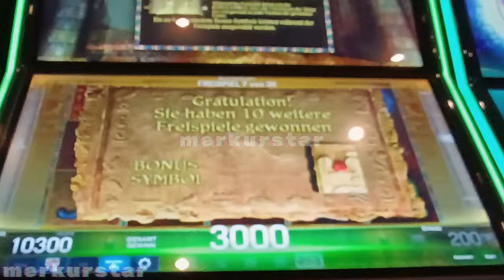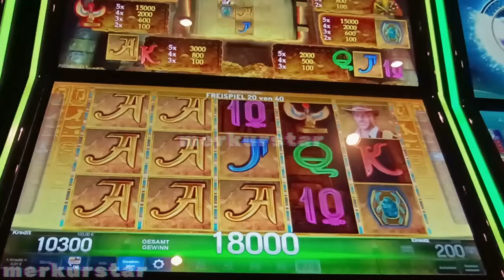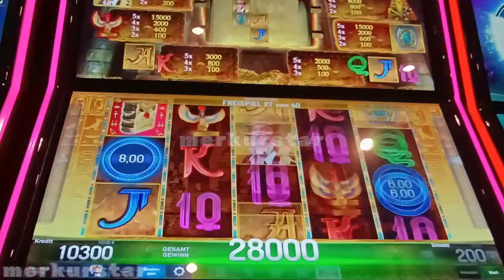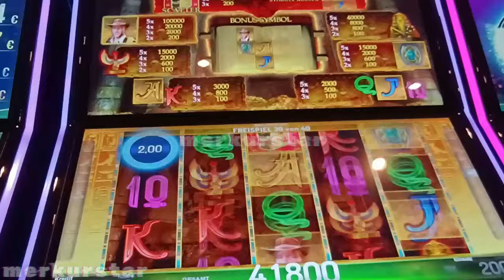Spielbank💥Book of Ra Magic💥Alle Symbole?